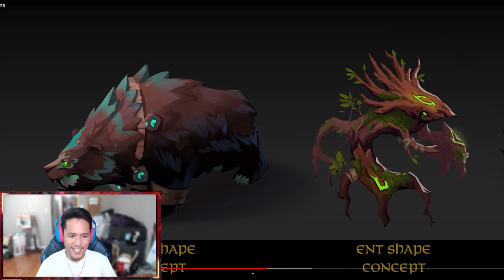*NEW* WEAPONS ARE GOING TO CHANGE ALBION ONLINE FOREVER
The new weapons coming to Albion Online has the potential to change the meta in Albion Online forever. Dreams do come true, you can now be a furry in this game!